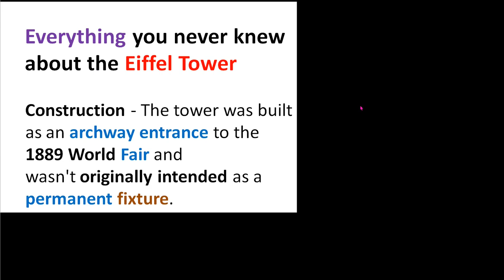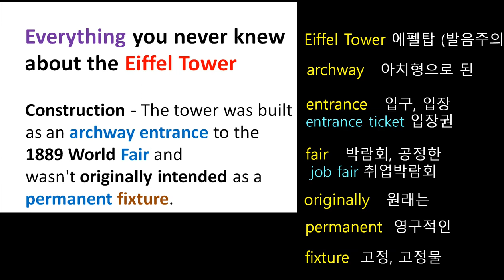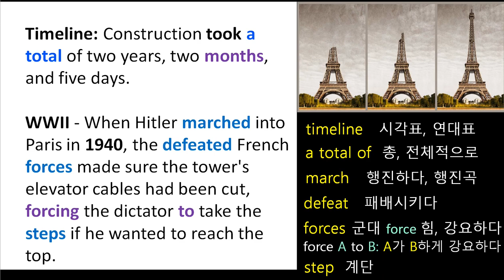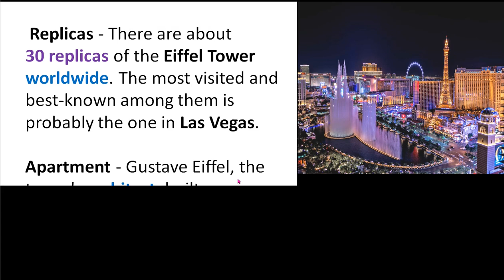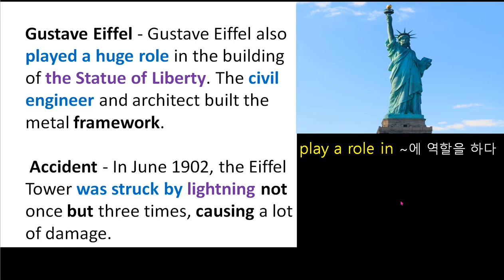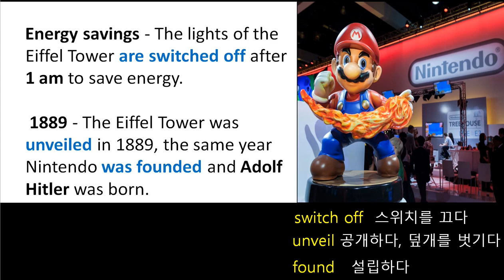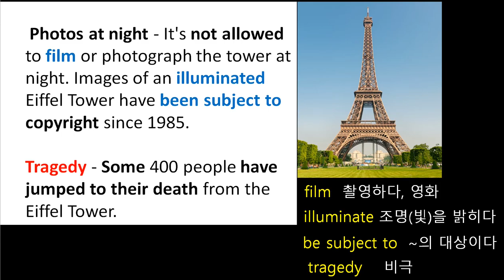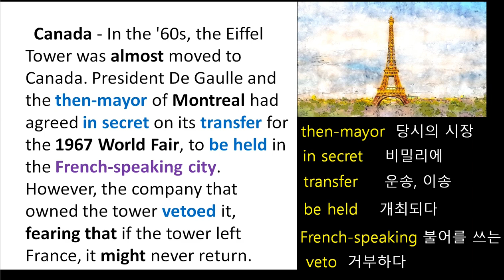에펠탑에 대해 우리가 몰랐던 흥미로운 사실들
에펠탑에 대한 흥미로운 사실들을 영자신문을 읽으며 알아봅니다.
- 에펠탑의 꼭대기에는 무엇이 있었나?
- 에펠탑은 원래 파리가 아닌 이 도시에 세워질 예정이었음
- 에펠탑에서 얼마나 많은 사람들이 투신자살했을까?
* '흉물', '토목공학', '복제품'을 영어로 어떻게 말할까?